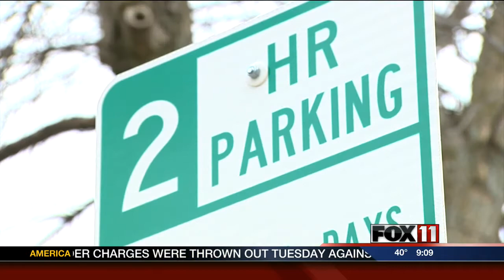9PM TUES APPLETON BIKE LANES MEETING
A packed house came out to debate bike lanes in Appleton.  The lanes would go in on Mason Street, which runs north and south.  The city's municipal services committee voted to pass the measure Tuesday night.